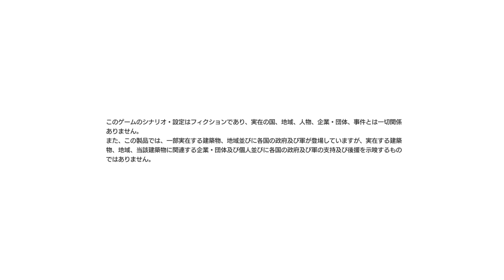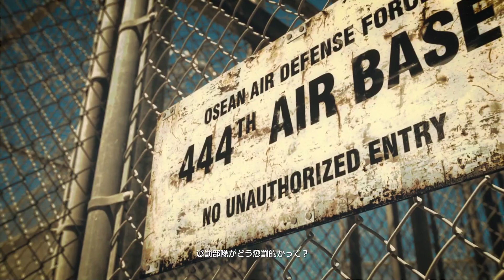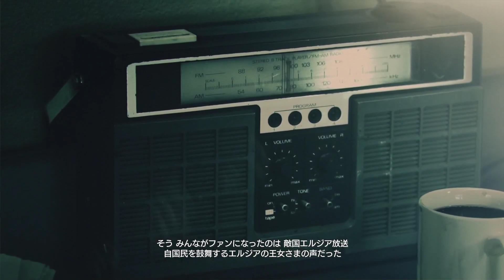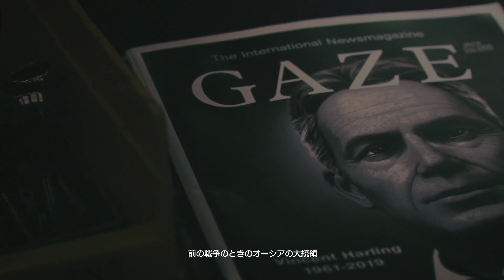ACE COMBAT 7: SKIES UNKNOWN 018